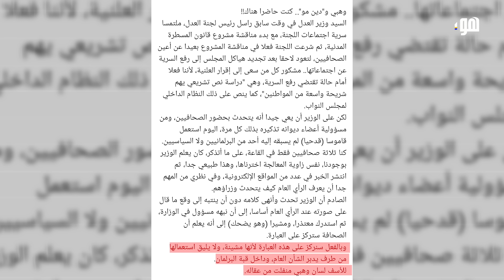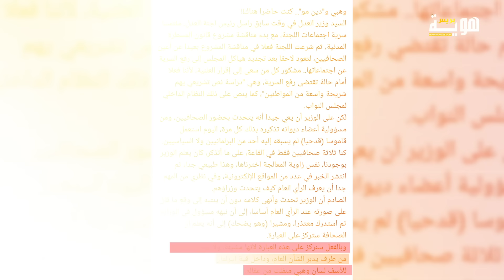سابقة.. وزير العدل وهبي داخل البرلمان “والله دين مو” لن يدخل إلى مكتبي مجددا